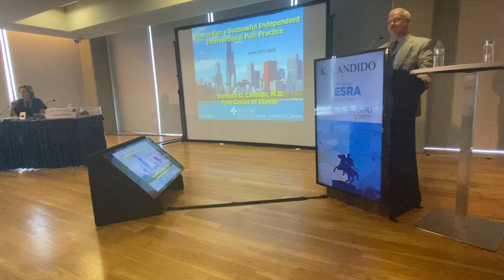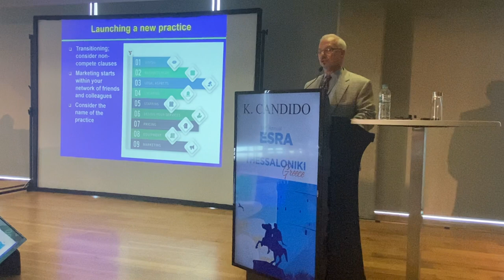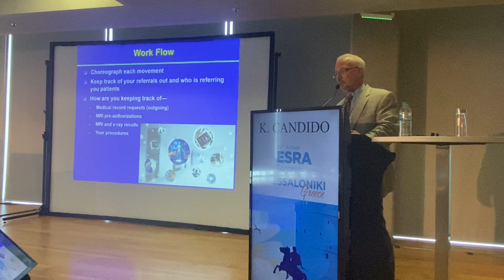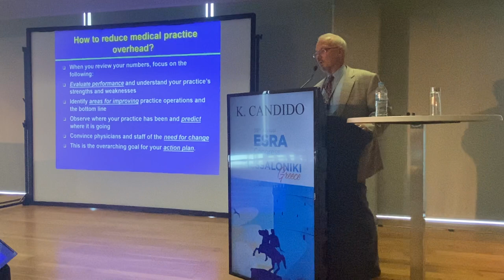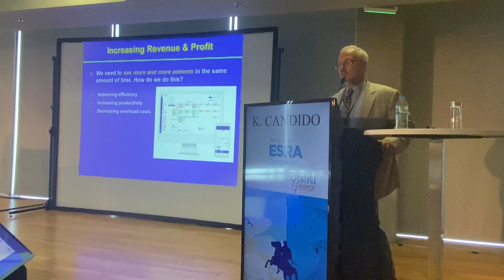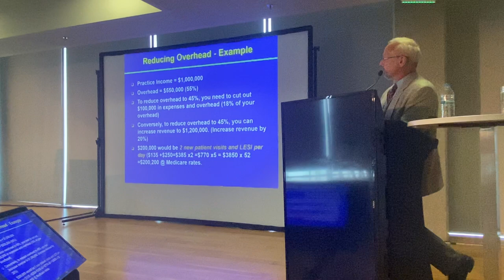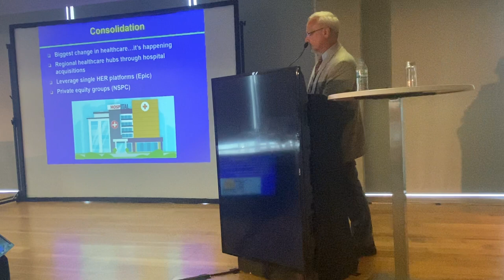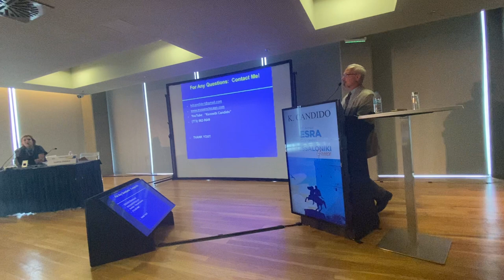How to Set up an Independent Interventional Pain Practice 2022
From the European Society of Regional Anesthesia (ESRA) 39th Annual Meeting, June 23, 2022, in Thessaloniki, Greece!